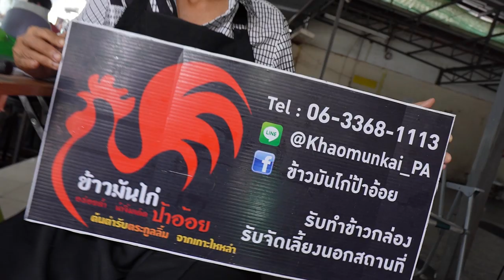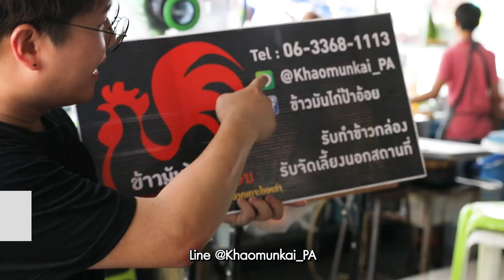ลงลิ้นกินข้างทาง EP.7 | ข้าวมันไก่ป้าอ้อย รามอินทรา 3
ร้านข้าวมันไก่ป้าอ้อย..ข้าวมันไก่สูตรไหหลำ รสชาติความอร่อยของตัวข้าวมันไก่ ที่มีสูตรการหุงแบบต้นตำรับไหหลำแท้ ๆ เม็ดข้าวมีความนุ่ม หอมอร่อย เนื้อไก่ไม่เหนียว มีความฉ่ำ อร่อย  บวกกับรสชาติความเด็ดของน้ำจิ้มข้าวมันไก่
ร้านป้าอ้อยบอกเลยว่า ดีงามมาก ..

พิกัดร้าน :  เข้าซอยรามอินทรา 3(ติดกับเซนทรัลรามอินทรา) ร้านอยู่บริเวณตลาดนัดหลังคอนโดลุมพินีรามอินทรา-หลักสี่